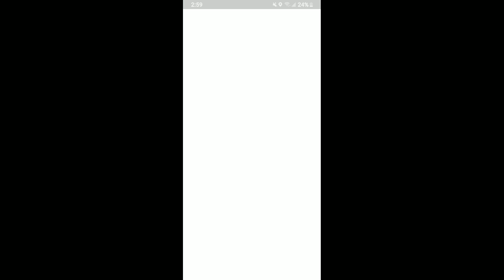Lil Kim ex boyfriend Damion Hardy, exposed Diddy Jay z 50 cent, and more for being gay on Wendy Wil